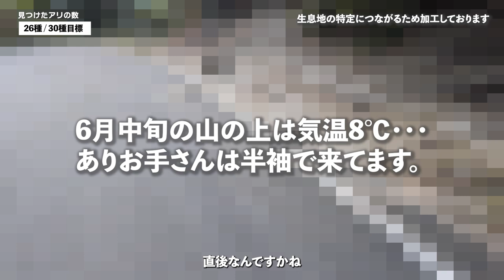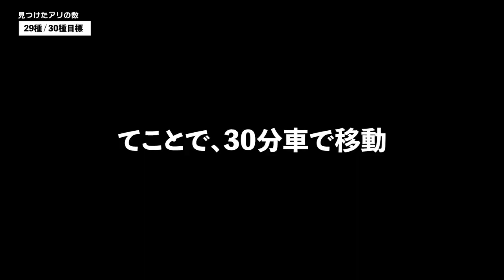【アリ観察】アリ30種類見つけるまで帰れま30！第3話（最終話）【見つけることはできたのか】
「1日でアリ30種類くらい楽勝だよ」という一言から始まったこの企画。
自分ひとりじゃ到底無理なので、助っ人をお呼びして挑戦しました！

これまでに作成した蟻飼育ケース・飼育セット

●縦置き石膏巣（カッコいいアリの巣）

●アリの巣型飼育ケース【本格巣】

●蟻テラリウム【蟻・シダテラリウム】

●4コロニー飼育できる”超小型”石膏巣

・アリ初心者向けブログ ants base label